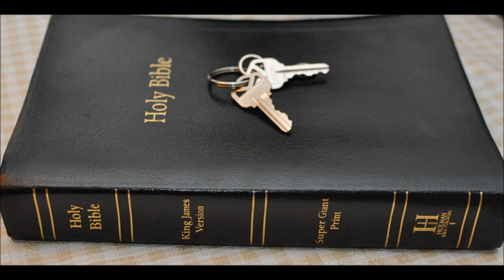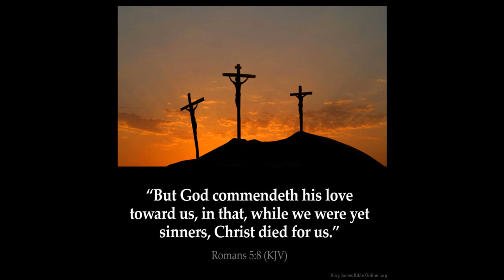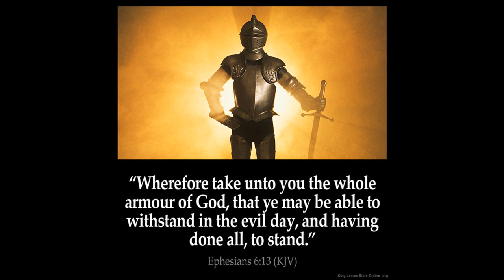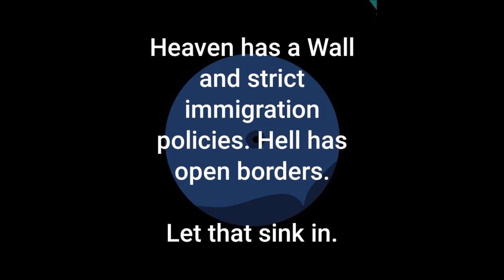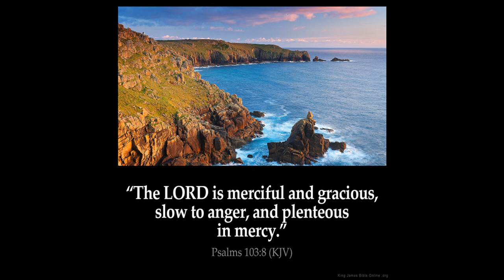Zechariah 6 commentary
1 And I turned, and lifted up mine eyes, and looked, and, behold, there came four chariots out from between two mountains; and the mountains were mountains of brass.

2  In the first chariot were red horses; and in the second chariot black horses;

3 And in the third chariot white horses; and in the fourth chariot grisled and bay horses.

4 Then I answered and said unto the angel that talked with me, What are these, my lord?

5 And the angel answered and said unto me, These are the four spirits of the heavens, which go forth from standing before the Lord of all the earth.

6 The black horses which are therein go forth into the north country; and the white go forth after them; and the grisled go forth toward the south country.

7 And the bay went forth, and sought to go that they might walk to and fro through the earth: and he said, Get you hence, walk to and fro through the earth. So they walked to and fro through the earth.

8 Then cried he upon me, and spake unto me, saying, Behold, these that go toward the north country have quieted my spirit in the north country.

9 And the word of the LORD came unto me, saying,

10 Take of them of the captivity, even of Heldai, of Tobijah, and of Jedaiah, which are come from Babylon, and come thou the same day, and go into the house of Josiah the son of Zephaniah;

11 Then take silver and gold, and make crowns, and set them upon the head of Joshua the son of Josedech, the high priest;

12 And speak unto him, saying, Thus speaketh the LORD of hosts, saying, Behold the man whose name is The BRANCH; and he shall grow up out of his place, and he shall build the temple of the LORD:

13 Even he shall build the temple of the LORD; and he shall bear the glory, and shall sit and rule upon his throne; and he shall be a priest upon his throne: and the counsel of peace shall be between them both.

14 And the crowns shall be to Helem, and to Tobijah, and to Jedaiah, and to Hen the son of Zephaniah, for a memorial in the temple of the LORD.

15 And they that are far off shall come and build in the temple of the LORD, and ye shall know that the LORD of hosts hath sent me unto you. And this shall come to pass, if ye will diligently obey the voice of the LORD your God.